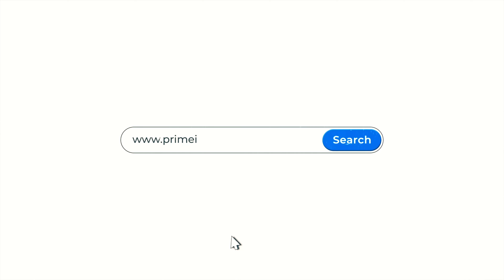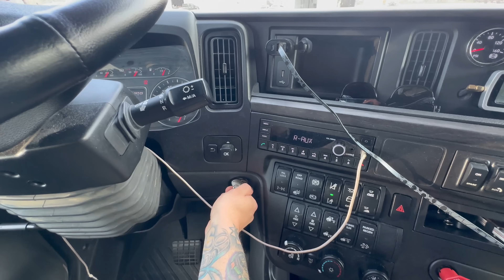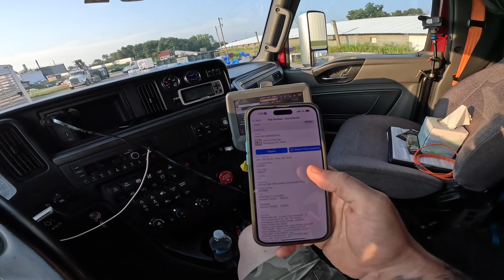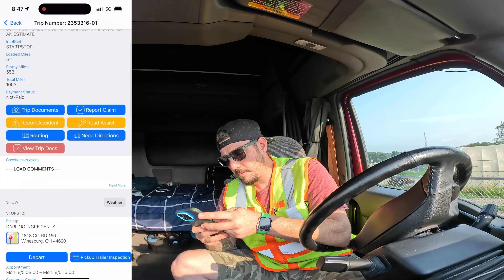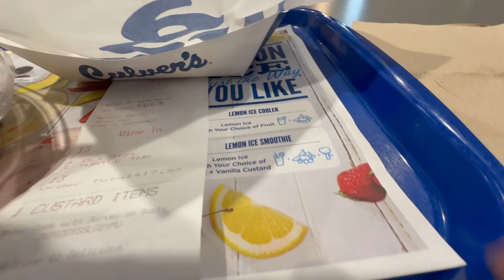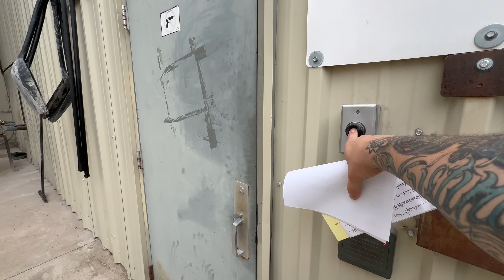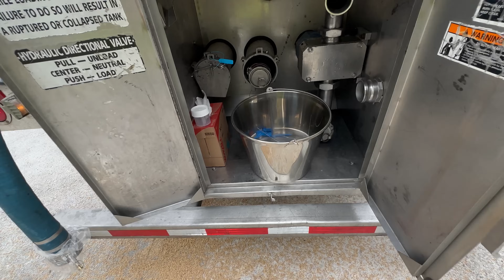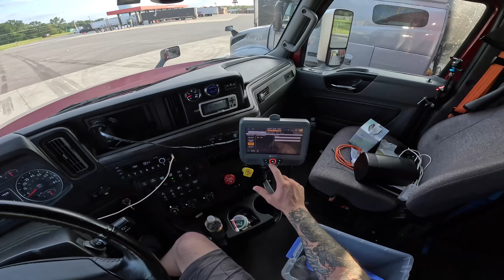CDL TANKER LIFE: 1574 miles later we head back to Ohio REJECTED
Prime Inc tanker loaded with chicken fat rejected due to high moister count. 1574 miles later we head back to ohio for a return delivery!

Getting your CDL license is easy at Prime Inc. I break down easy to understand Semi-Truck Leasing, driving a big rig, pulling tankers, POV driving, getting showers over the road (everything) you need to know about TRUCKING. If you are thinking of trying out trucking as your career... Or you wanna switch to Tanker. This channel has great information on everything trucking and being a tanker driver. If your interested in trucking, pulling tankers or prime inc hop on my channel and subscribe to get all POV behind the scenes!

Interested in earning your CDL? Check out the Prime Inc. Training Program (that helped me earn my CDL). Apply online at primeinc.com and list my name and driver code (Rex Stambaugh STREXA) as your driver referral!

Select Leo as your recruiter *info below*
Prime Inc. Recruiter
(Leo)-Leonel Aguilar-Merino

also the views/opinions expressed in this video are of Rex’s alone and do not represent the views/opinions of any other business, individual and or employer. aka don't sue me bro. i'm just vlogging my life. thank you